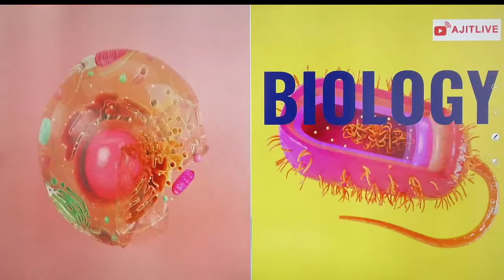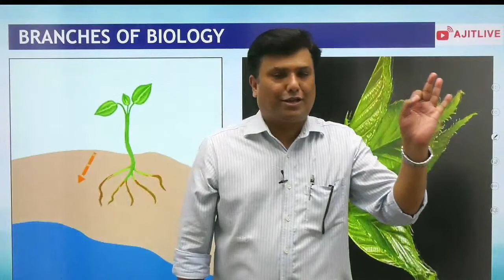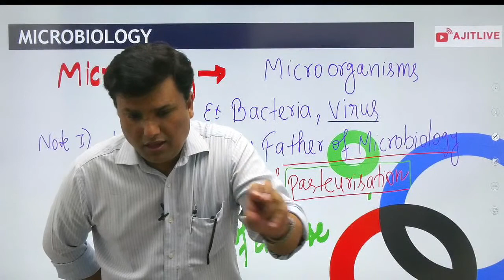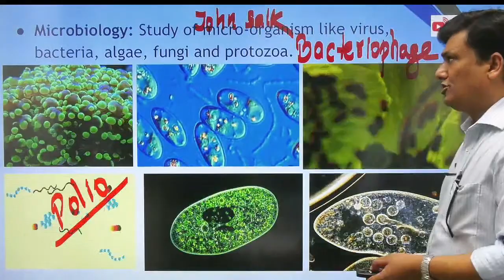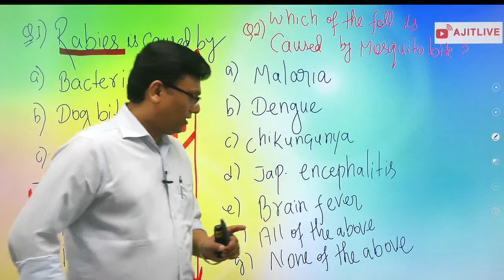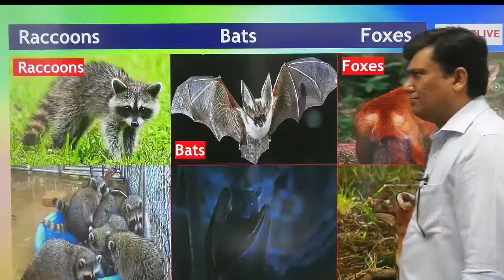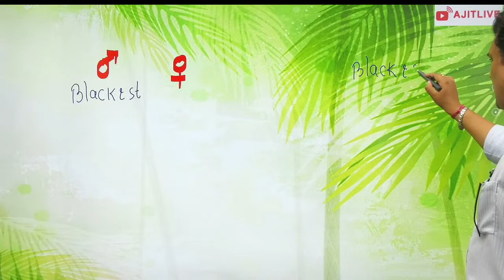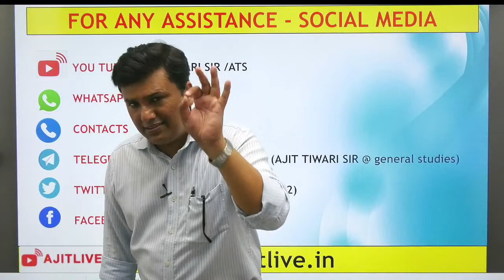L 3 - Branches of Biology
This Series will be beneficial for various competitive examinations like UPSC CSE, CDS, CAPF, EPFO, BPSC, UPPCS, SSC CGL & Others Exams.